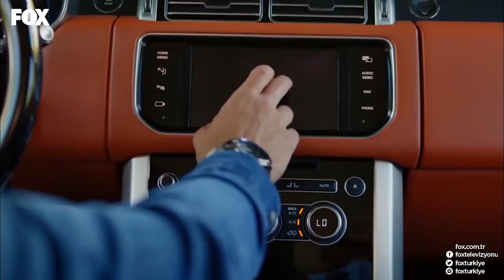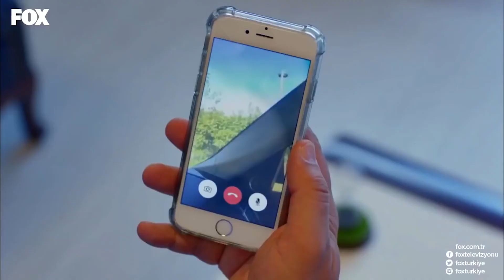Seninle Yeniden Ağva'da Olmak Güzel - No: 309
Onur ve Lale kendilerini oyun eşliğinde Ağva'da buldular. RESMEN OYUN OYNADILAR BİZE

KÜNYE
YAPIM: GOLD FİLM
YAPIMCI: ŞENAY ABACI TURGUT
YÖNETMEN: HASAN TOLGA PULAT
SENARYO: ASLI ZENGİN- BANU ZENGİN
MÜZİSYEN: VOLKAN AKMEHMET- İNANÇ ŞANVER
JENERİK ŞARKISI: BURAY
UYGULAYICI YAPIMCI: AYNUR BAŞGÖK
TÜR: ROMANTİK KOMEDİ